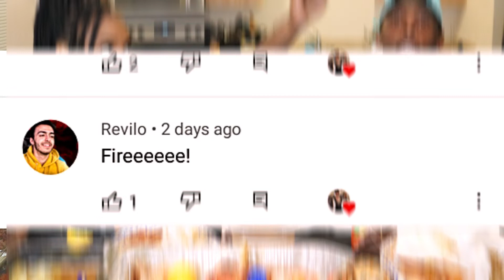SEAFOOD MUKBANG | RANDOM CONVOS w/SIS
USING TIMESTAMPS PUT YOUR FAVORITE PART IN THE COMMENTS LIKE THIS (20:32) thats mine btw.

Today we doing a SEAFOOD MUKBANG with big sis SHAUNIE! Alot of Laughter, Alot Of Smacking, ALOT OF EATING, As Well As Regular Conversation You SHOULD or SHOULD NOT Have With Your Siblings. OVERALL Its Always Dope Vibes When Big Sis In Around.